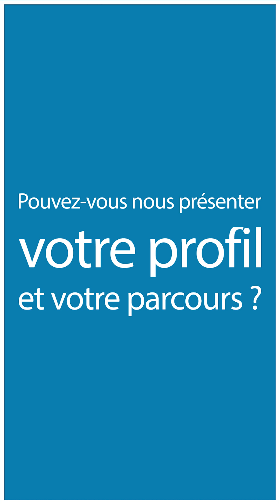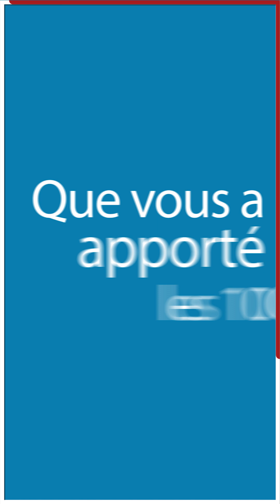🎙️ Interview de Delphine DELEU - Delous'cook (membre des 10C)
La CPME 31 accompagne les entrepreneurs adhérents qui se lancent dans une nouvelle activité et qui souhaitent monter en compétence sur leur posture entrepreneuriale.

Les 10 commandements c’est un accompagnement gratuit sur 6 mois qui permet aux entrepreneurs qui se lancent dans une nouvelle activité, d’explorer les 10 thématiques essentielles pour pérenniser son entreprise !

Rejoignez la promotion N°9 qui débutera en janvier 2025  en candidatant avant le 02 Décembre 2024 ! 👋🏼